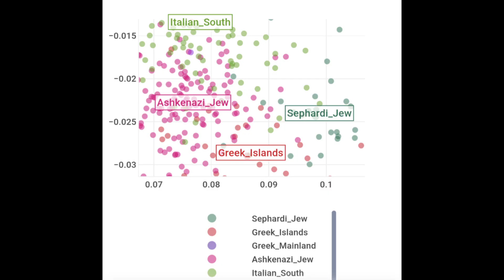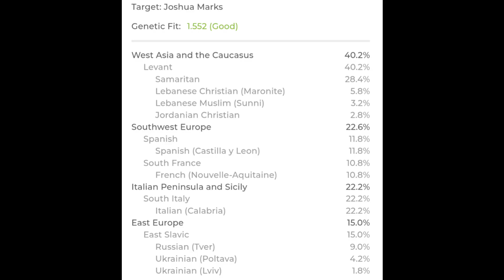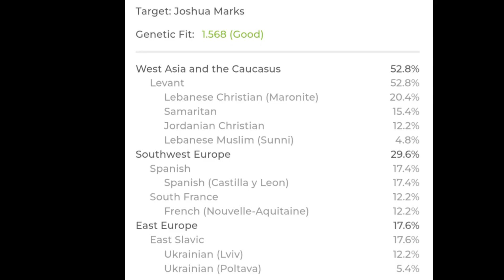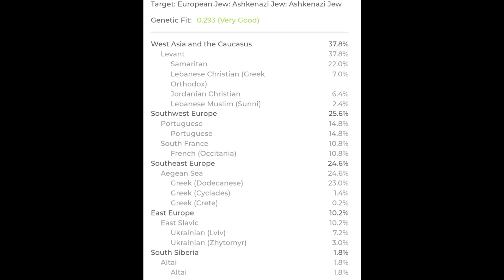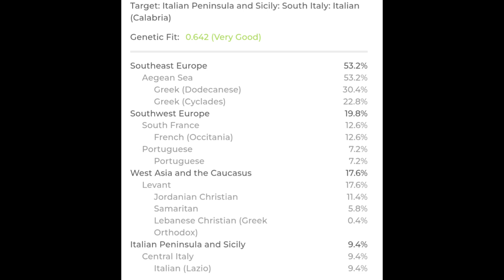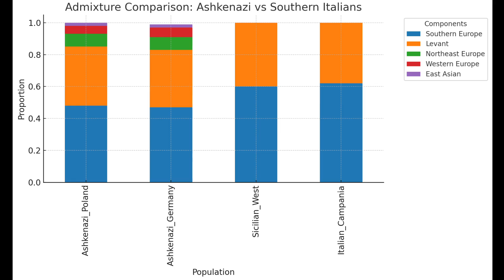Why Ashkenazi Jews Cluster with Southern Italians in DNA Results (But Aren’t the Same)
Why do Ashkenazi Jews often appear genetically close to Southern Italians and Sicilians in DNA studies? Some assume this means Jews are simply Italians in disguise—but the truth is much more complex.

In this video, we’ll break down:

The shared Mediterranean and Levantine ancestry that creates overlap on PCA plots.

How Ashkenazi Jews carry unique layers: Israelite roots, Roman-era Italian admixture, Iberian & French influences, and Slavic/Eastern European ancestry.

Why Southern Italians and Sicilians have a very different history of mixing—anchored in Greek, Italic, and Phoenician ancestry with only modest Levantine input.

Real numbers from genetic models (Global25 and Illustrative DNA) that explain the similarities and the differences.

📌 Bottom line: Ashkenazi Jews and Southern Italians converge genetically because of shared Mediterranean history—but their ancestral stories are distinct.

🙏 Special thanks to Explore Your DNA and Illustrative DNA for the tools and insights that made this breakdown possible:

If you’re interested in Jewish history, Mediterranean genetics, or ancestry research, this deep dive is for you.